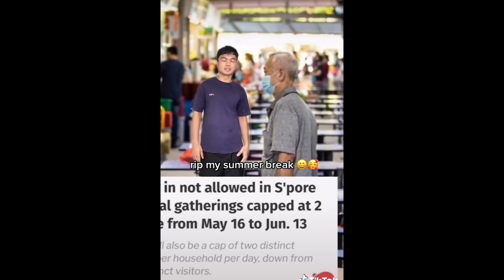Singapore Is Freaking Out Over Another Lockdown